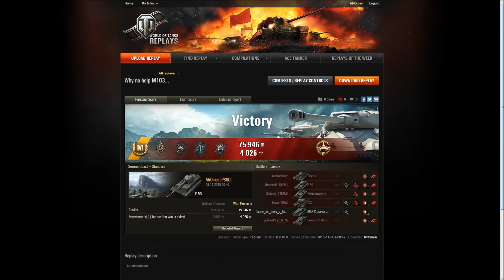[PaSQDne Rozgrywki 206] Omenowe E Pisiont 2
Tym razem króciutka bitwa w tym czołgu, ale ciągłe parcie do przodu i trafianie w każdy cel dały całkiem fajny wynik :)

Udział bierze: MrOmen i E 50